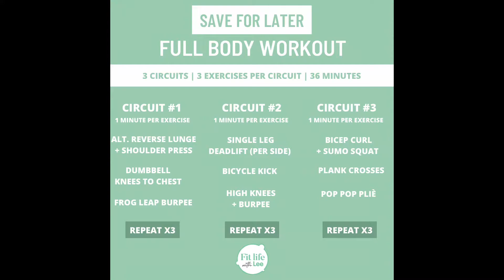36 Minute | Full Body Dumbbell Workout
Equipment: A set of dumbbells

This is a full body MetCon workout. MetCon stands for metabolic conditioning and this type of workout will get your heart rate up - exercising your cardiovascular system. Each circuit consists of a dumbbell lower/upper body exercise, an ab exercise & a high impact/high intensity exercise.

Let me know how it goes & don't forget to warm up and stretch after!

Please consult with your physician before beginning any exercise program. By participating in this exercise or exercise program, you agree that you do so at your own risk, are voluntarily participating in these activities, assume all risk of injury to yourself, and agree to release and discharge Fit Life with Lee from any and all claims or causes of action, known or unknown, arising out of Fit Life with Lee's negligence.